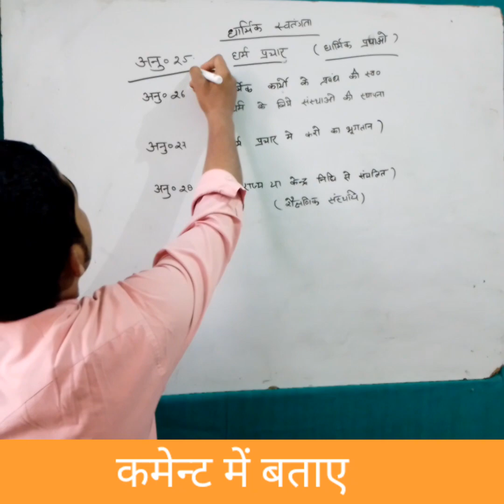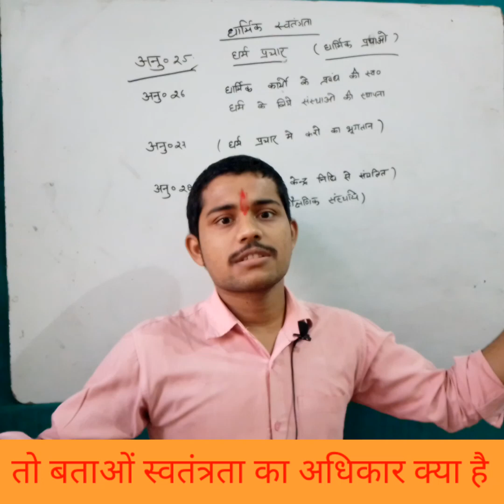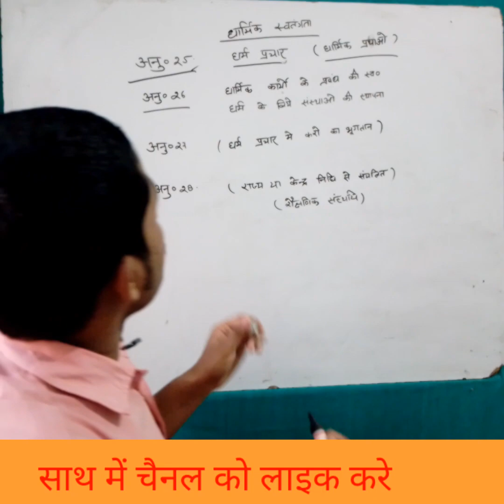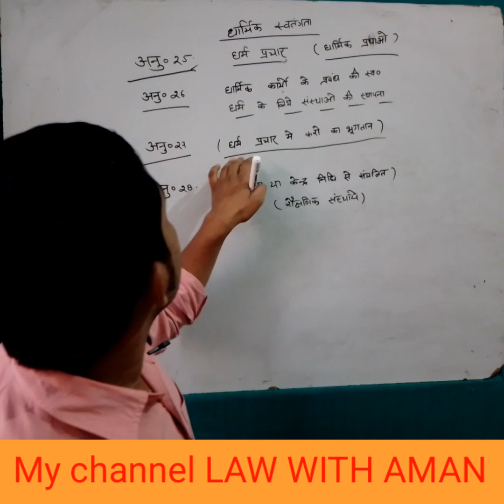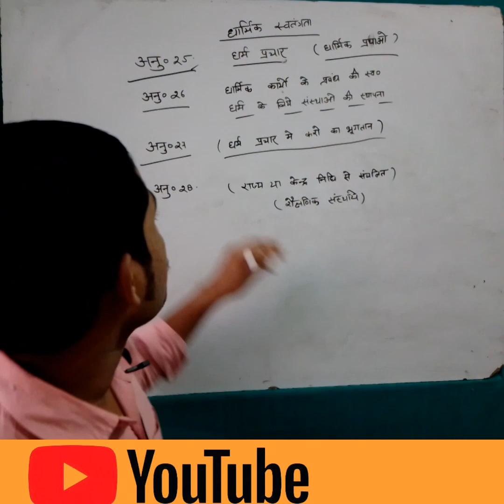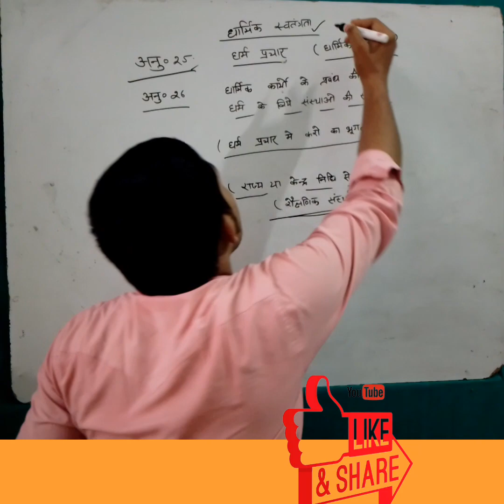article 25 !! article 28!! Law with aman !!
article  25
article 26
article 27
article 28
Law with aman
indian Constitution
right to religious freedom

Dharmik swatantrata article 25 kya hai
Dharmik swatantrata article 26 kya hai
Dharmik swatantrata article 27 kya hai
Dharmik swatantrata article 28 kya hai